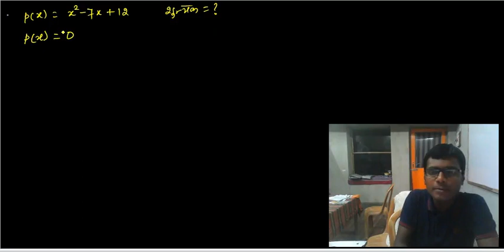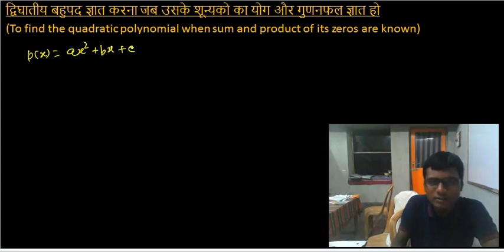3) द्विघातीय बहुपद Quadratic Polynomial